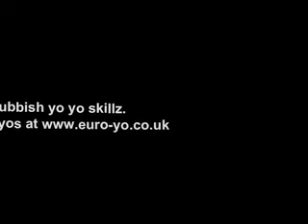Mini Alchemy CU Video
i just got this yesterday. i know, IM CRAP.